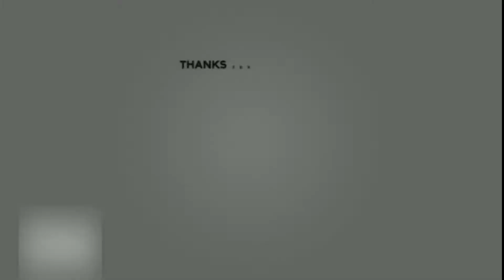பள்ளியில் சாதி பார்த்த தலைமை ஆசிரியை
கோவை சரவணம்பட்டி  அடுத்த கரட்டுமேடு  பகுதியில் மாநகராட்சி ஆரம்பபள்ளி செயல்பட்டு வருகிறது.அப்பள்ளியில்  அதே பகுதியை சேர்ந்த ஐம்பதுக்கும் மேற்பட்ட மாணவ மாணவிகள் படித்து வருகின்றனர்.இந்த பள்ளியில் லட்சுமணன் என்பவரின் 11 வயது மகள் நான்காம் வகுப்பும்,9 வயது  மகன் மூன்றாம் வகுப்பும் , அம்ஸ் கண்ணன் என்பவரின் 10 வயது மகள்  நான்காம் வகுப்பும் படித்து வருகின்றனர். இந்நிலையில் நேற்று  பள்ளியின் தலைமையாசிரியை ஜெயந்தி மாணவ மாணவிகளிடம் கடுமையாக நடந்து கொண்டதாக கூறப்படுகிறது.மேலும் அதே பகுதியை சேர்ந்த பேபி என்பவரது 11 வயது மகளை அடித்ததில் அச்சிறுமிக்கு கை மற்றும் தொடை ஆகியவற்றில் வீக்கம் ஏற்பட்டுள்ளது.அதுமட்டுமின்றி அம்மாணவியை சாதி பெயரை சொல்லி திட்டியதாகவும்,சனியன் மூதேவி என்ற வார்த்தைகளால் வசை பாடியதாகவும் மாணவி கூறவே மாணவியின் பெற்றோர் மற்றும் சக பெற்றோர்கள் இன்று காலை பள்ளியை முற்றுகையிட்டனர். தலைமையாசிரியை இதேபோல தொடர்ந்து செயல்பட்டு வருவதாகவும் இதன் காரணமாக பல பெற்றோர் தங்கள் பிள்ளைகளை இந்தப்பள்ளியில் சேர்க்காமல் சரவணம்பட்டியில் உள்ள பள்ளியில் சென்று சேர்த்துள்ளதாகவும் கூறிய பெற்றோர்கள்  தலைமையாசிரியை மீது நடவடிக்கை எடுக்க வேண்டும் எனவும் வலியுறுத்தினர்.இதனிடையே தலைமை ஆசிரியை மாணவிகளிடம் தரக்குறைவான வார்த்தைகளால் பேசும் ஆடியோ பதிவுகள் சமூக வலைதளங்களில் வேகமாக பரவி வருகின்றன.